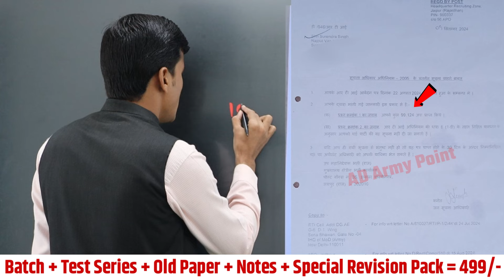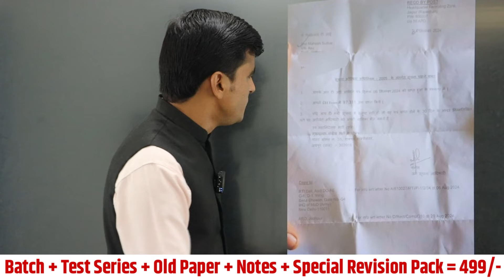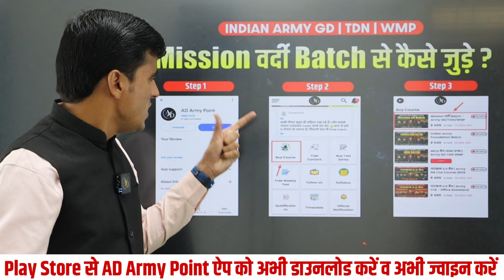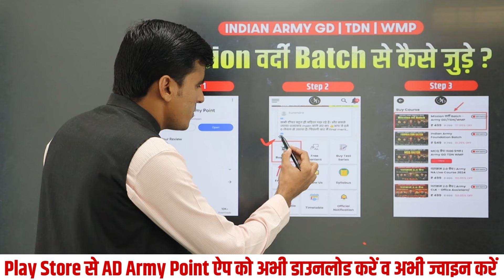नई Army Bharti आ रही है 💯 | Indian Army New Vacancy 2025 | Diwali Special Gift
सभी भावी फौजी Army Bharti 2025 की सम्पूर्ण तैयारी के लिए जल्दी से AD Army Point एप को डाउनलोड करे !